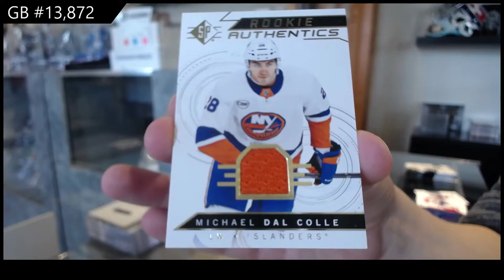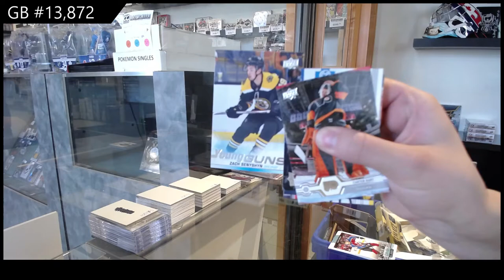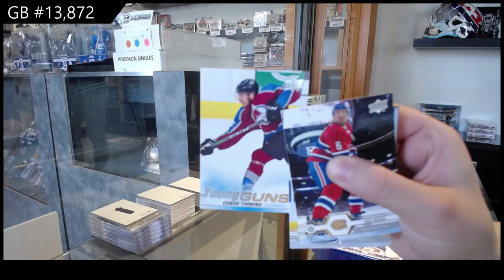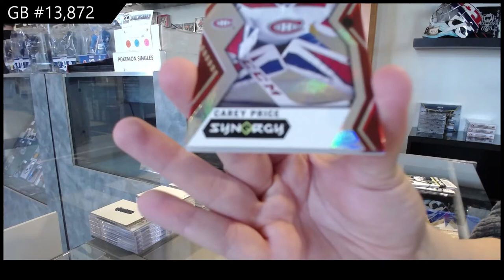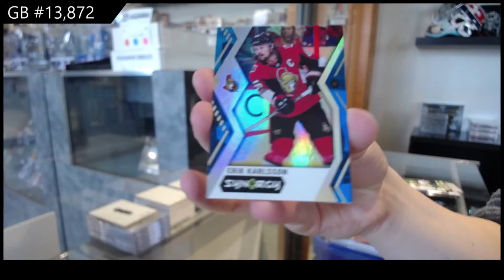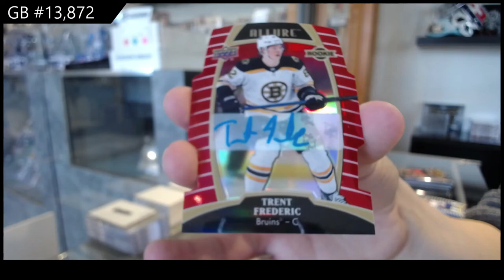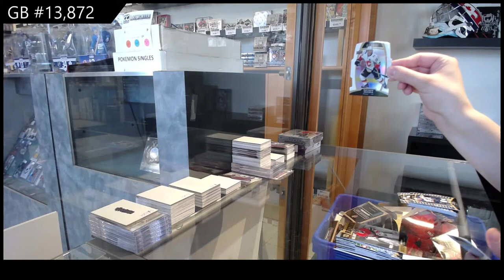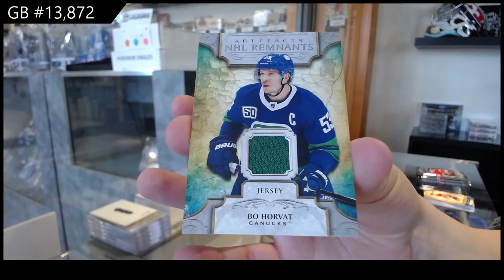6 Box Hockey Mix Break With Clear Cut - C&C GB #13,872